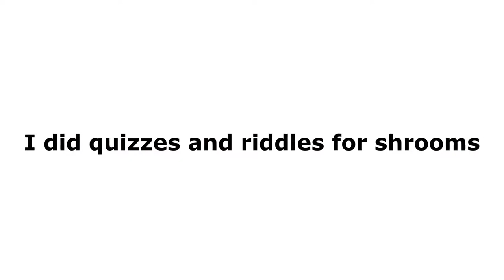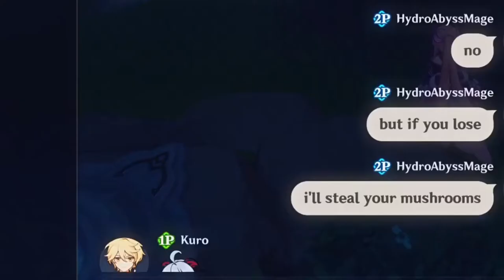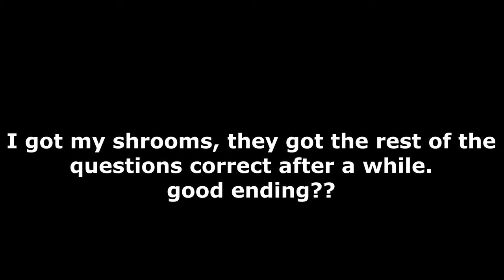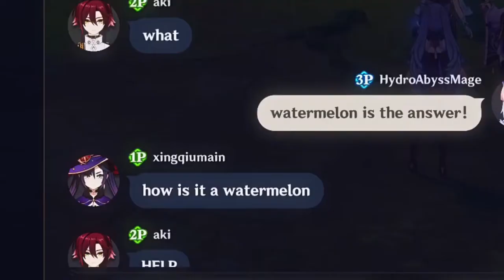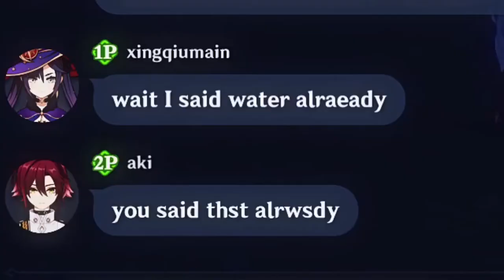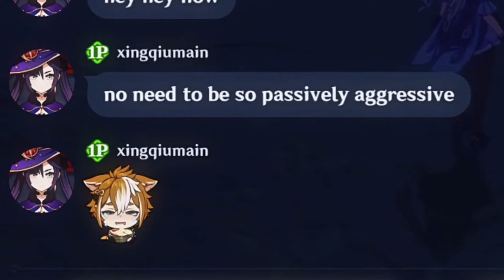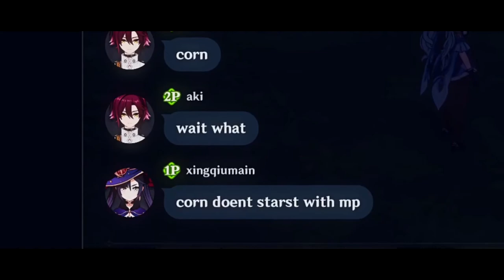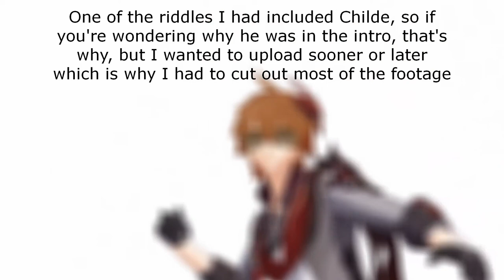I gave terrible riddles in co-op to steal mushrooms | Collei Investment | 34 days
Hello there everyone! I haven't uploaded in a while, mostly because of sumeru and irl stuff.
I thought it would be kind of boring to just take a few mushrooms and call it a day, so I decided to steal them instead.
If you're asking, no, my Collei still need more mushrooms.